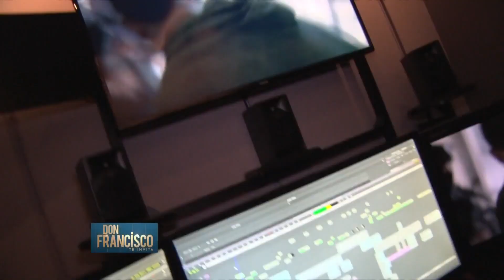Fiesta por la Copa Mundial Rusia 2018 | Don Francisco Episodio 85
Video oficial de Telemundo Entretenimiento. Una fiesta colorida a solo cuatro días del Mundial de Rusia 2018. Con Andrés Cantor, Carlos Hermosillo, Manuel Sol, la profesora de ruso, Nina Frolov; la coreografía de "Positivo" de J Balvin.